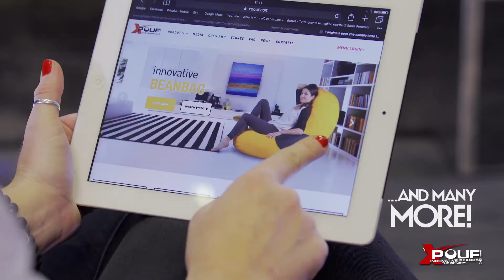XPOUF - INNOVATIVE BEANBAG - POUF DESIGN